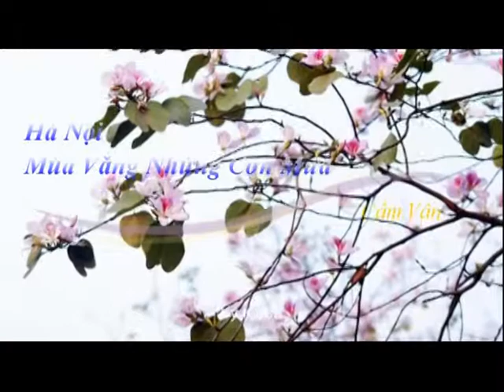HA NOI MUA VANG CON MUA AN KHANG MUSIC